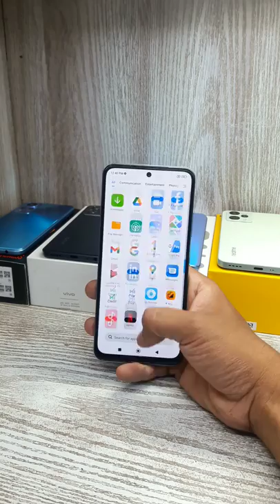Best Budget Mobiles Under 15000 - Rv